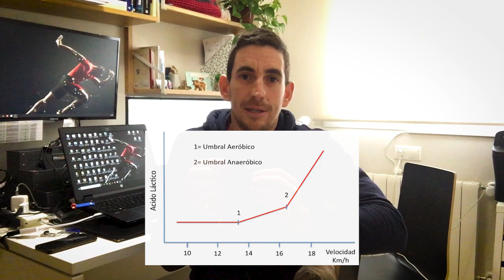La importancia de las SERIES CORTAS al ENTRENAR MARATÓN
¿SERIES CORTAS PARA PREPARAR UNA MARATÓN? JuanP explica la importancia de utilizarlas a la hora de entrenar.